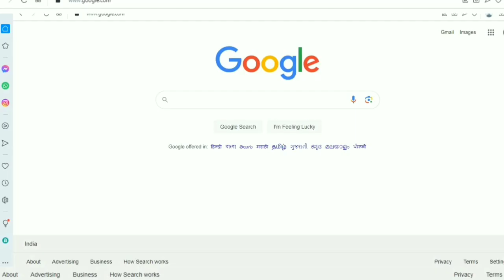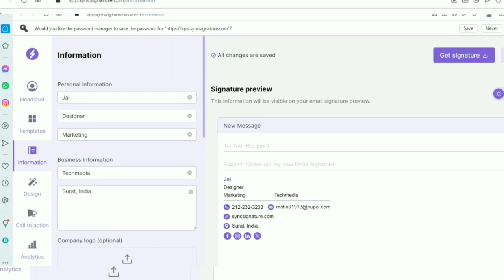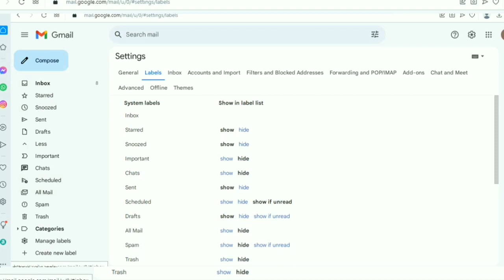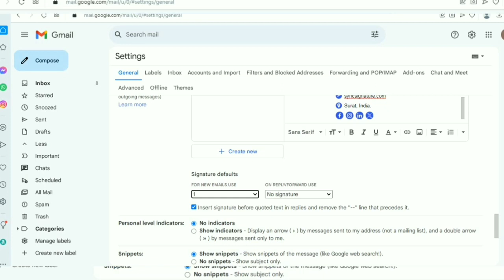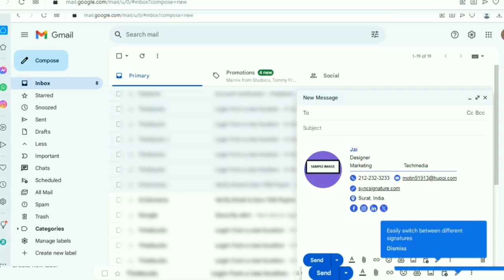How to Add Signature in Email |Tech Media Centre | Malayalam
Create a FREE e-mail signature that will impress your colleagues and clients!

And easy to design with a free Signature Generator website. You can choose multiple templates and easily add these templates in your Email account.

Easy steps to create Email signature with icons and image | Gmail signature template download.
Make a professional email signature.
How to add | Create Permanent Signature & Logo to Email.
How to Create Email Signature with Image, Social Icons | Free Email Signature Templates . Create A Professional E-Mail Signature FOR FREE!
How to Add Your Signature Automatically.
How to Create a Gmail Signature with Logo, Image & Links.